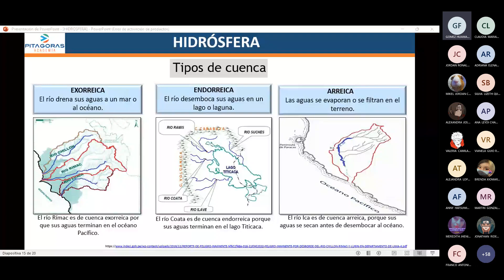GEOGRAFÍA - SEMANA 9 - CICLO 2024 I - PARTE 2